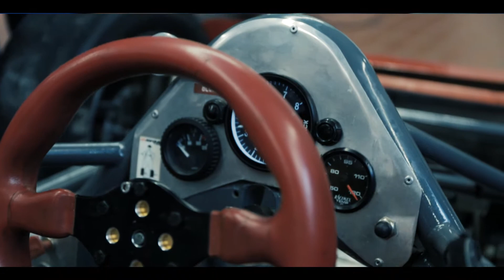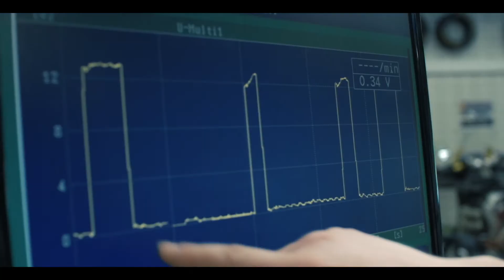Fahrzeugtechnik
Heinrich-Lanz-Schule I Mannheim - Imagefilm Fahrzeugtechnik